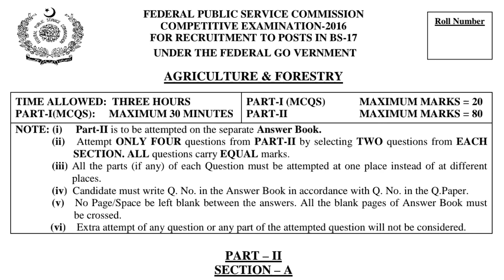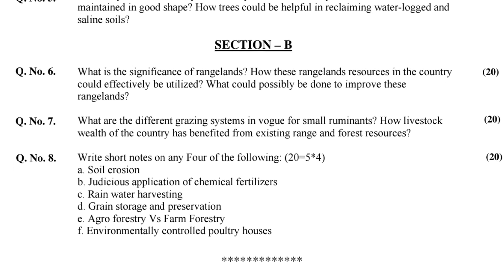CSS PAST PAPERS - 2016 - AGRICULTURE - OPTIONALLY SUBJECT (GROUP 5)